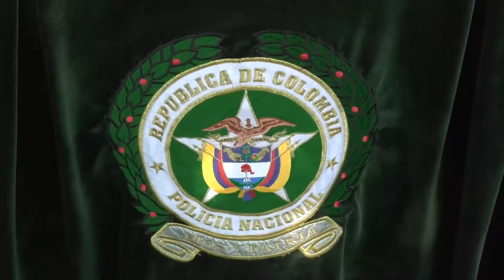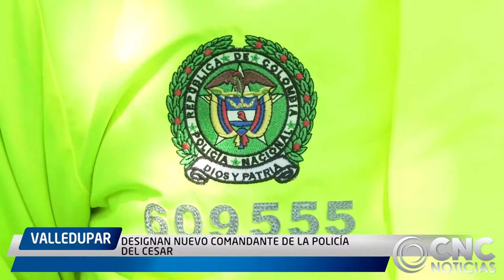DESIGNAN NUEVO COMANDANTE DE LA POLICÍA DEL CESAR